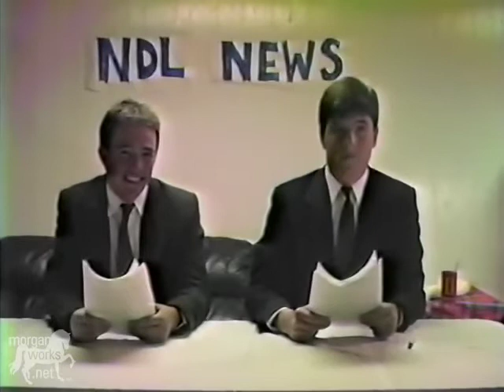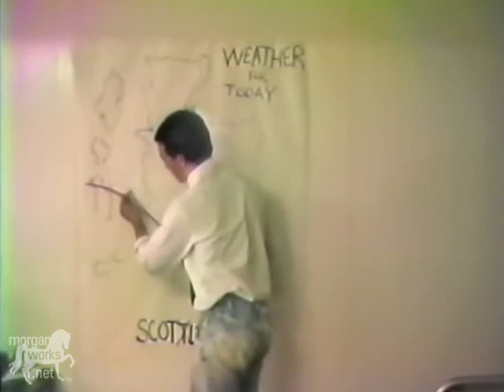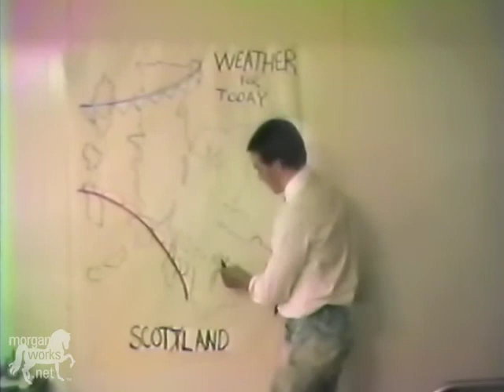NDL News - Macbeth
An English class assignment (1987) where we had to give a report on Shakespeare's Macbeth as if it were contemporary. The original assignment was to do the reporting as if you were writing for a newspaper, but our teacher let us do a news show instead.